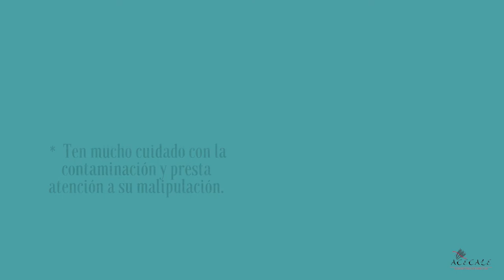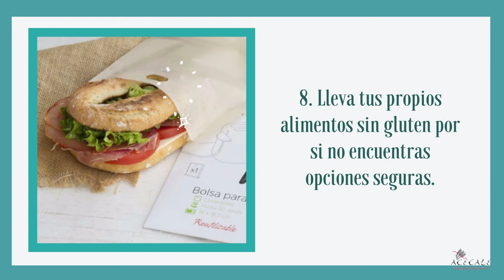10 tips para salir de tapas sin gluten